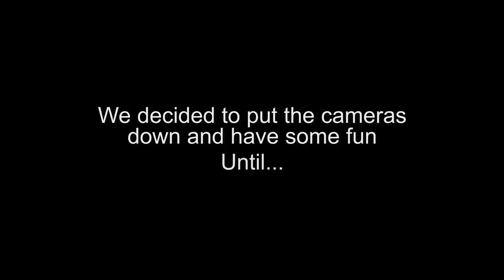CRAZIEST WEEKEND EVER! OMNIA BALI GRAND OPENING - MARTIN GARRIX - VLOG 1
We attended the Grand Opening of Omnia Dayclub in Bali, featuring Martin Garrix. What a weekend we had!

Produced and edited by Brad Grossett and Mitch Cator